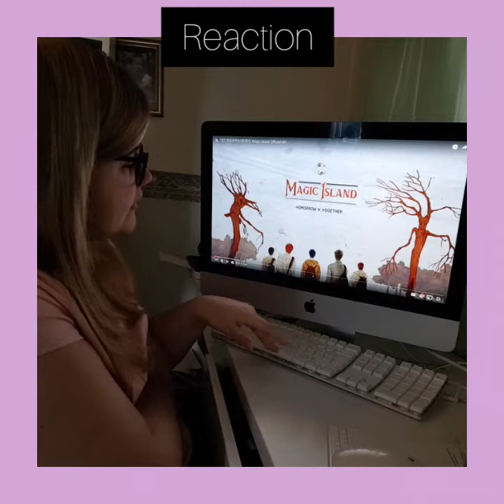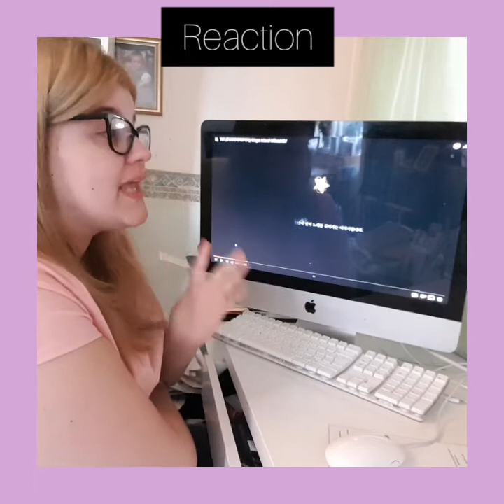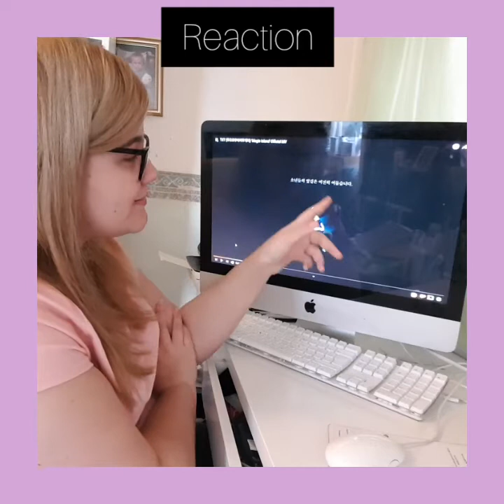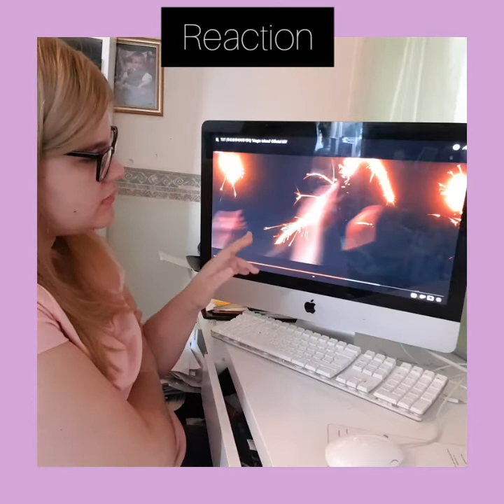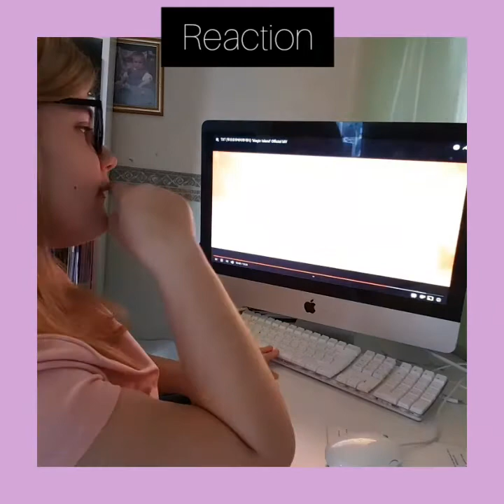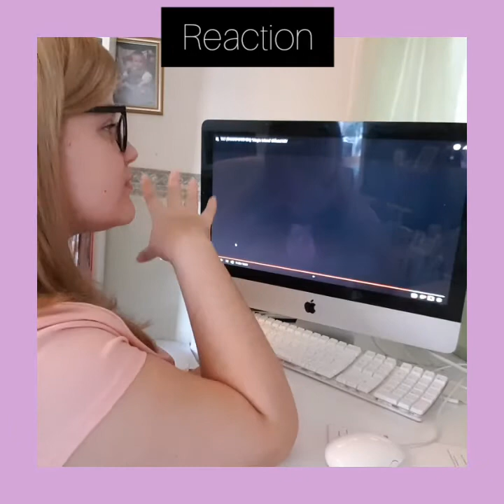VLOG - REACTIONS - TXT - Magic Island MV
Hi,

Another reaction here.
This story got me at a lost. I didn't know what was going on. I will be watching it again.

If you have any thoughts on this, please comment.
If you know of an explanation video, please comment.

To avoid copyright I have put breaks in this reaction. This is just my reaction and for my enjoyment.

Links -